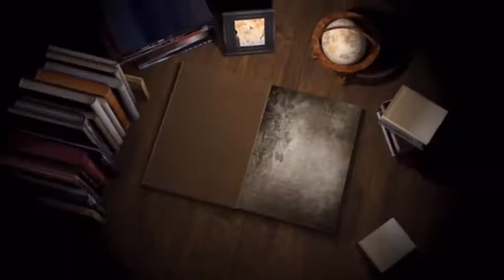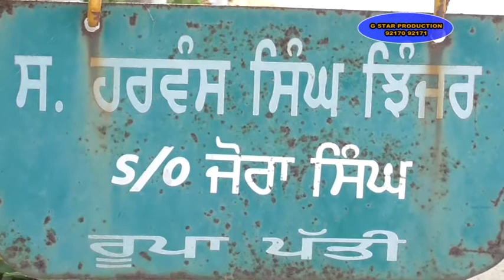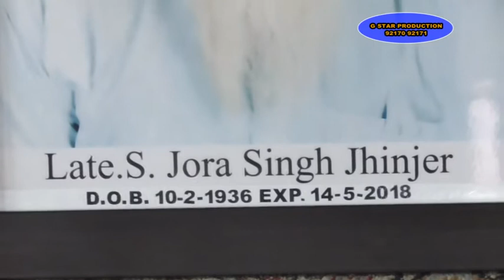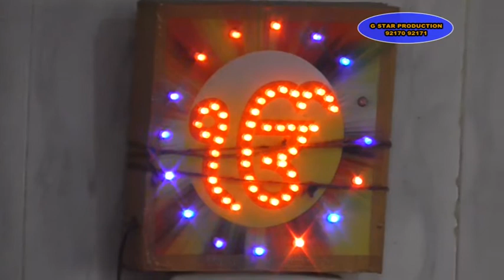18 05 23 Jora Singh Rupa Pati Roikot